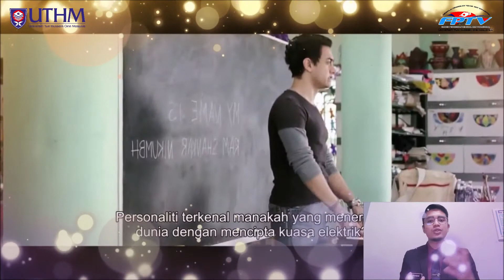TAARE ZAMEEN PAR - Menilai Pengajaran dan Pembelajaran (EDUCATION)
UTHM x FPTV
AHMAD NABIHAN BIN MOHD SAHARUM
CB190004